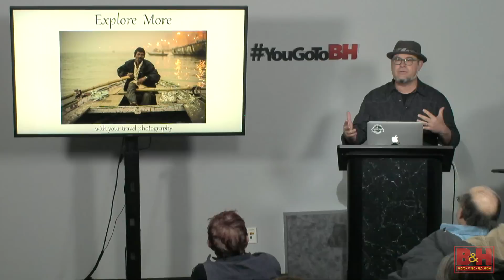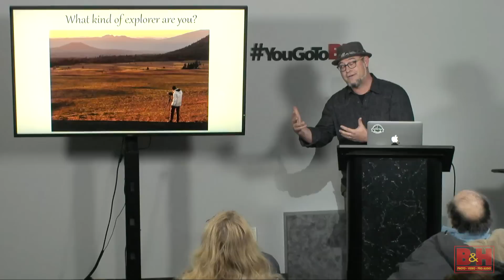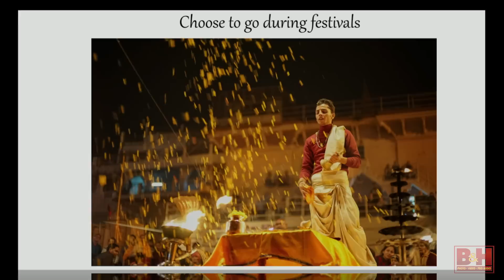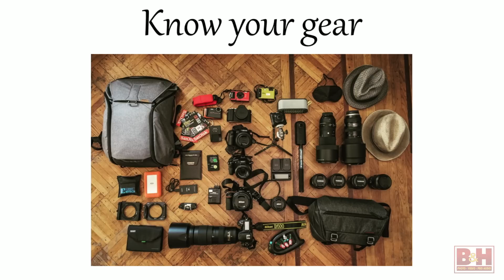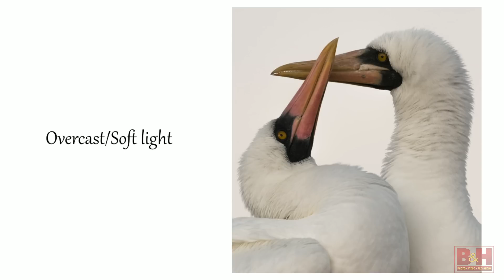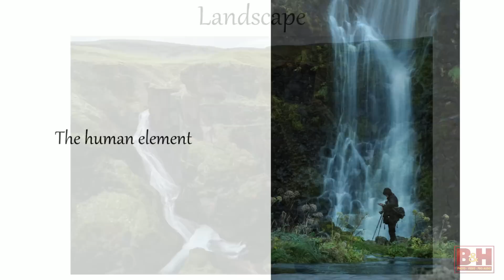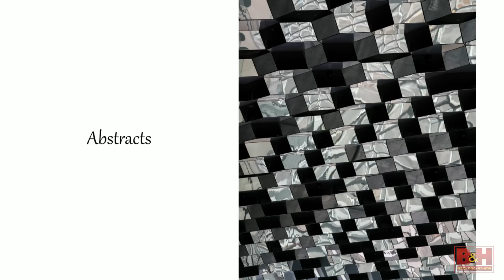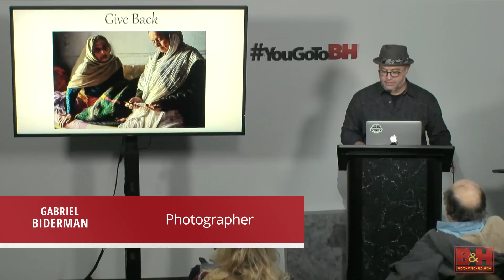Explore More with your Travel Photography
Join travel photographer Gabriel Biderman as he guides you through his many photographic experiences from all over the world. Gabe shares his best practices for how to research and prepare for you next adventure as well as utilize the many different digital tools and techniques that can help you tell a richer story. Travel photography requires a canny combination of street smarts and “on assignment” mentality.

Gabe will inspire your wanderlust and help you elevate your next expedition.